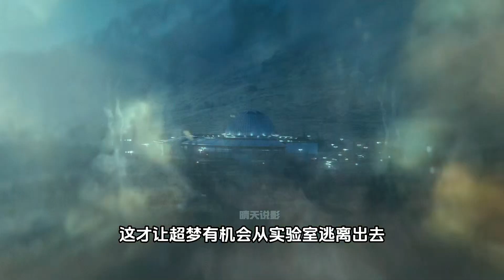大偵探皮卡丘解說